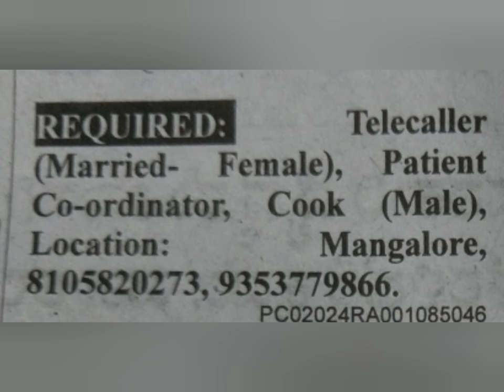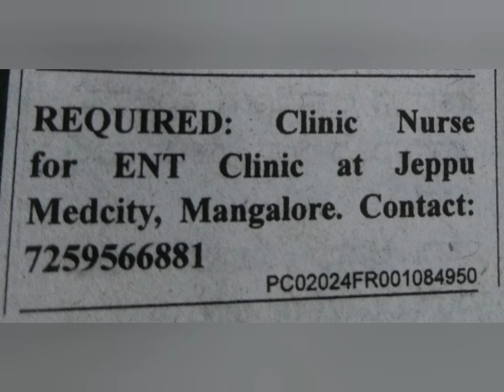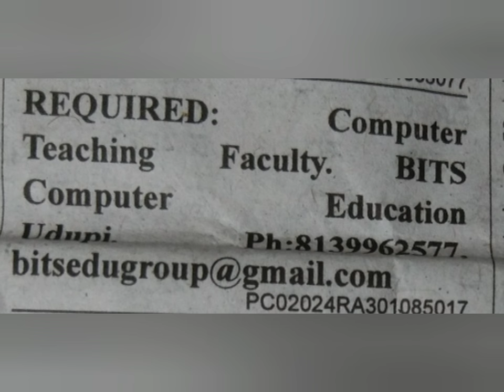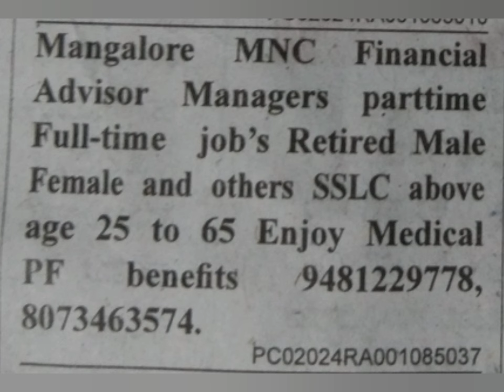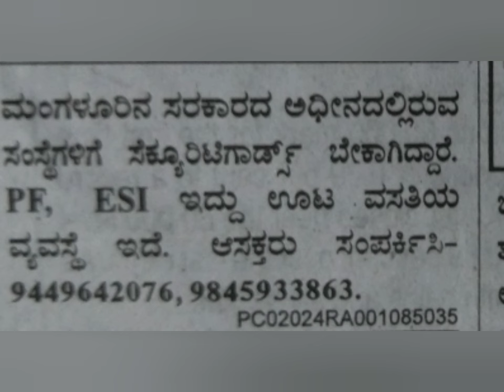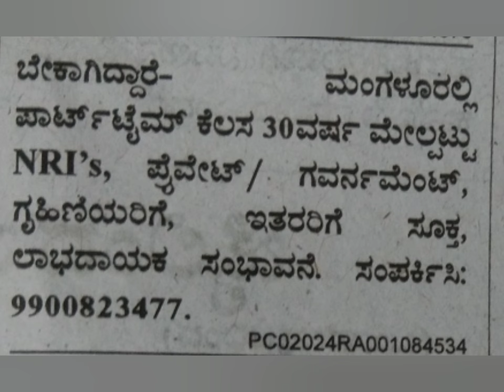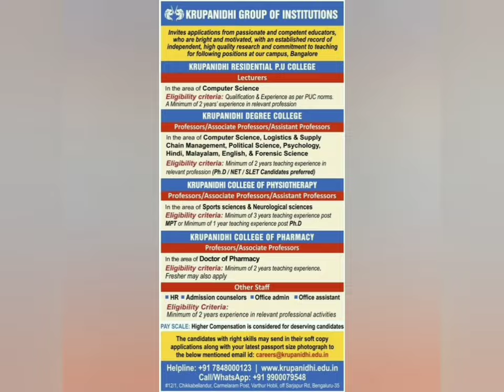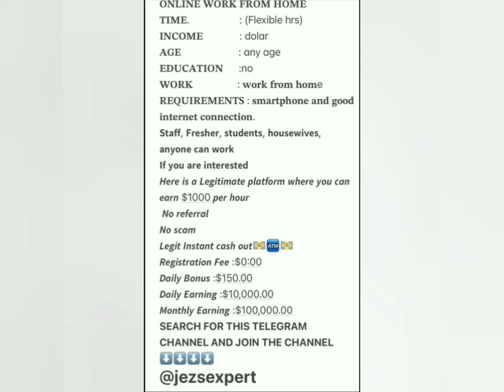Mangalore jobs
kinniglikelasa 2024 kinnigoli kelasa mahithi job in Kinnigoli newspaper jobs in Kinnigoli ‎@Kinnigolijobs  udayavani Kinnigoli Kinnigoli kannada channel Kinnigoli jobs channel 2024kinnigolijobs jobskinnigoli @Kinnigolijobs